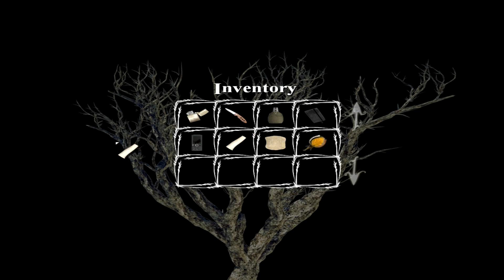Let's Play: Anna #3 - Hilfe! Ich komm nicht weiter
Absolut keine Ahnung was man da noch machen könnte. Zum Glück gibt es ja ingame eine Hilfe.

Anna ist ein Point and Click Adventure Spiel, doch eher auf die gruselige Art. In unseren Träumen landen wir immer wieder vor dieser Sägemühle, diesesmal trauen wir uns hinein! Wer weiß was auf uns zu kommt?

Das Spiel ist auf Steam erhältlich.

Über Bewertungen, Feedback oder Ähnliches freue ich mich sehr!